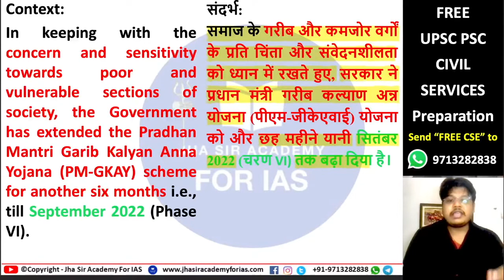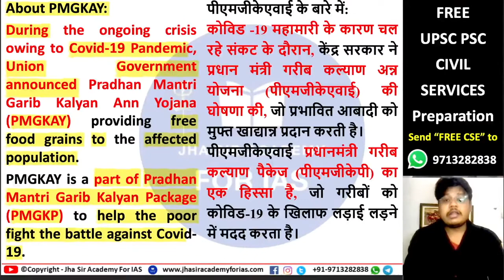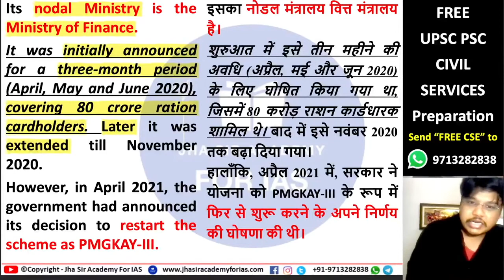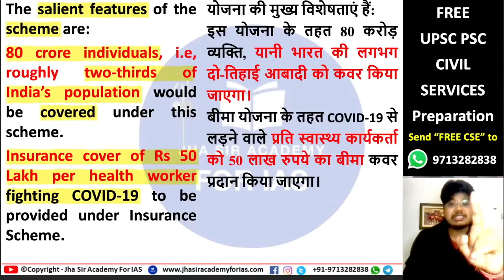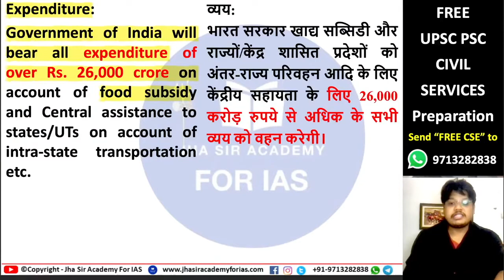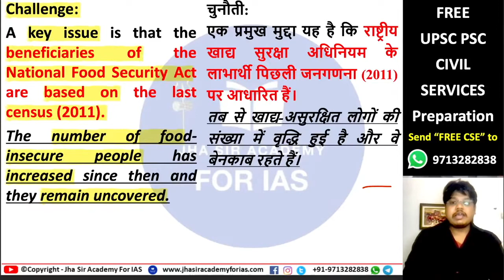Pradhan Mantri Garib Kalyan Ann Yojana (PMGKAY) | Central Government Schemes